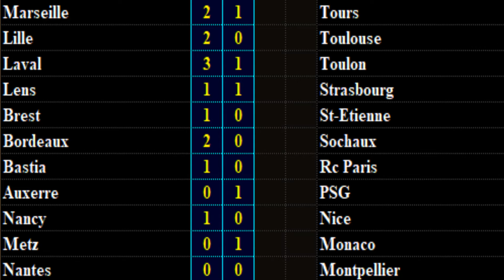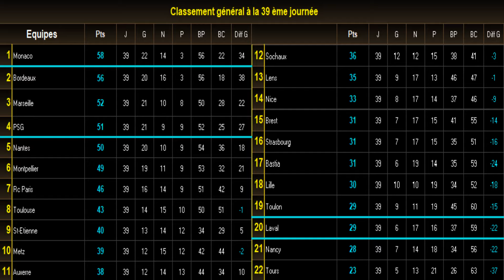TELEFOOT | Journée #39 | CHAMPIONNAT EMBLEMATIQUE 80's | PES 2013 | PS3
Le championnat emblématique est un patch "All Star" dédié à la décennie 80.
Le foot rétro des années 80 recrée et rejoué sur console et PC.
L'esprit vintage recrée, anciens maillots, équipes, joueurs. Mes idoles sont toujours là !